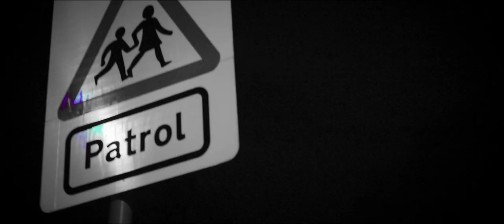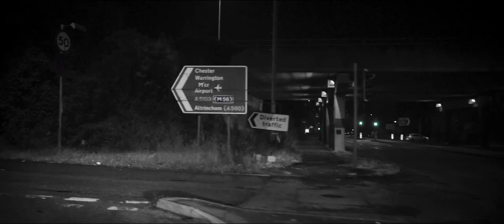Costello Ft Trick Shady - Night Riders